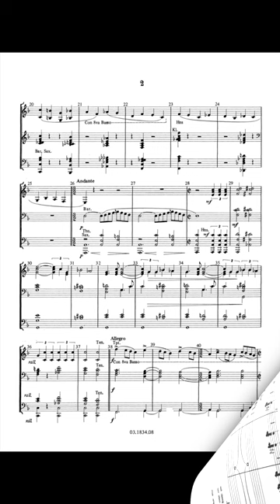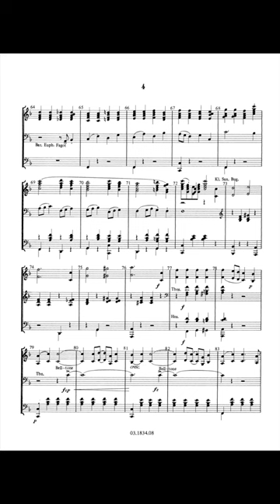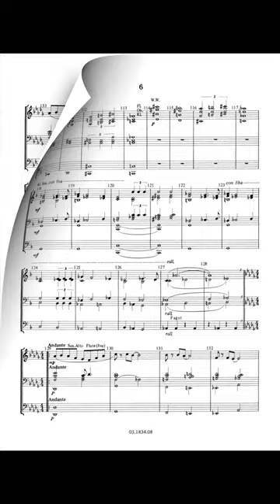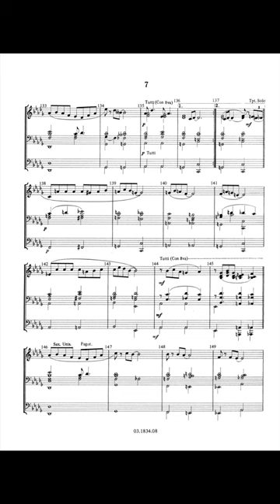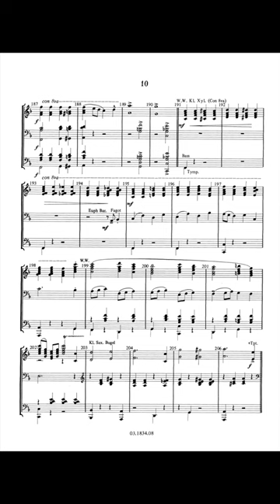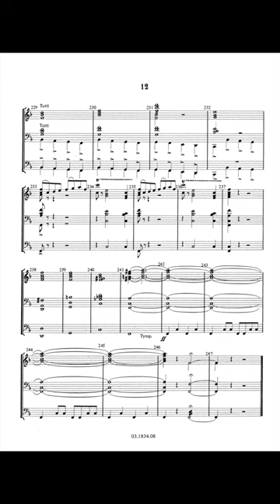Visions for Video - Pi Scheffer